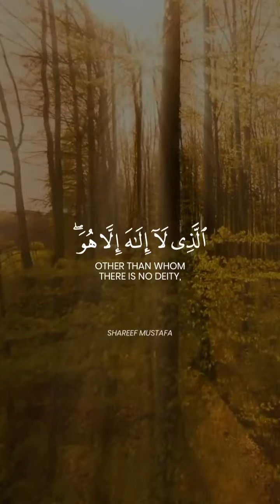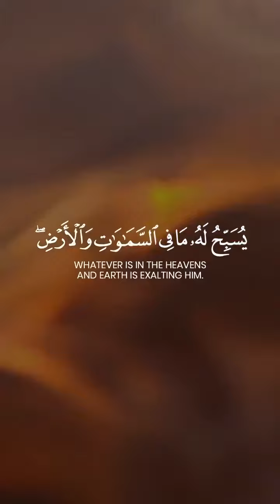Surah Al-Hashr ayat 22-24 relaxing zone